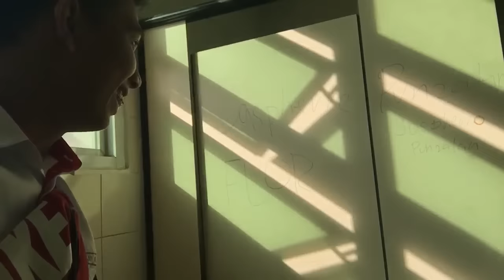INAPIRAN ANG ISANG DAANG TAO KASAMA SI BECAUSE